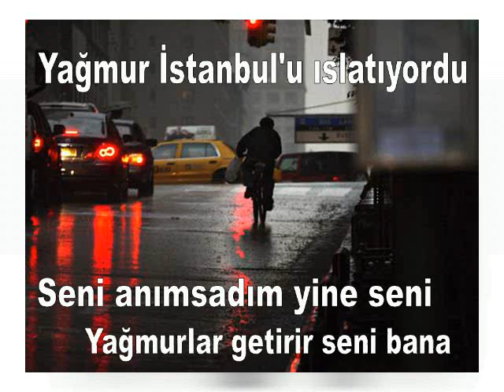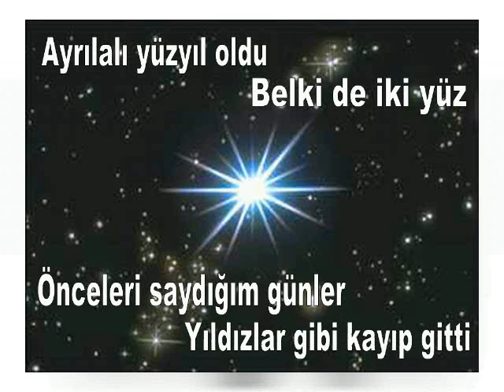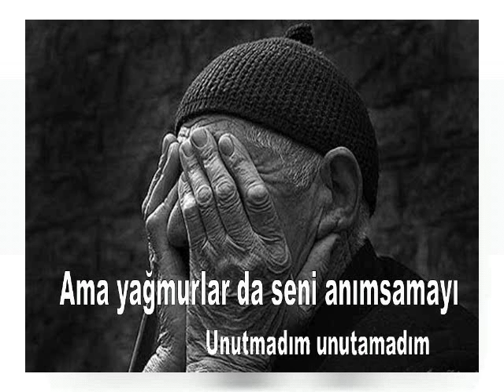YAĞMUR.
Sayın MUAMMER BİLGE'nin mısraları paylaşımda